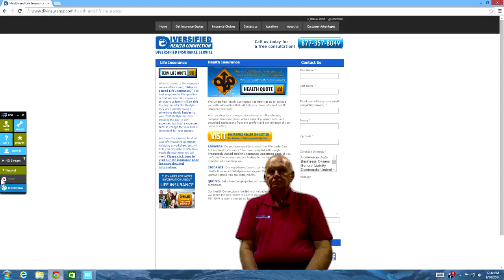Medicare BOB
Bob Keogh is here to help you with all your Medicare or Medicaid needs in Ohio.
Do not know what you need or how to do it? Call Bob for your FREE informaion and quotes, remember it does not cost you an extra for him to do all the work for you!